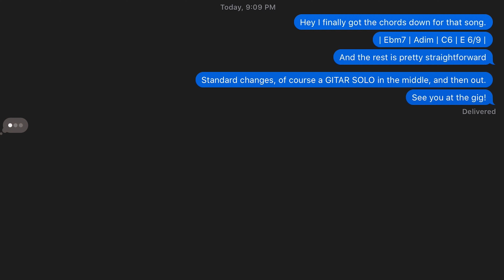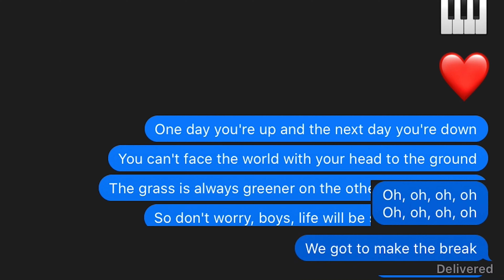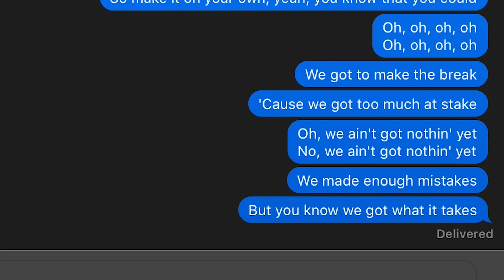"We Ain't Got Nothin' Yet"— Cover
Covering a hit from The Blues Magoos from '67. I played and sang everything except for the snare drum roll at the end.